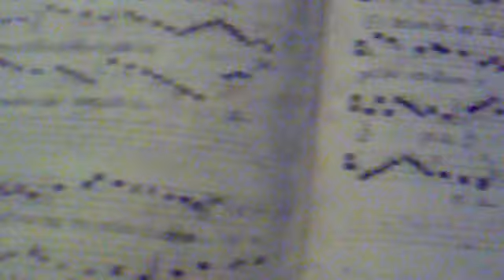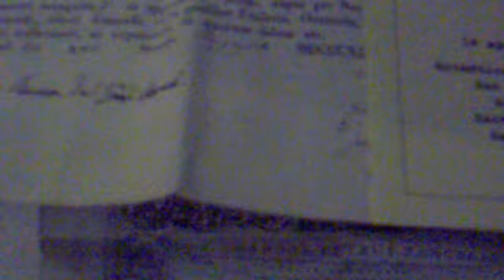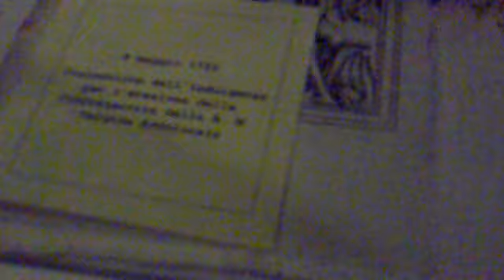chiesa di Corconio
momento di meditazione musicale